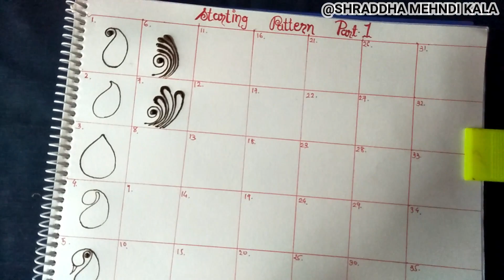Basic Mehndi Pattern Class For Beginners - PART 12 By Henna Artist Shraddha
Welcome Friends,Thanks for Visiting Henna Artist Shraddha.

This video is about henna design.You can learn simple and beautiful henna design step by step through our video.

Our aim is to provide guidance about henna class to beginners and those who want to learn henna design.

Henna work is my hobby and i enjoyed in this work so i want to share this to you all people.

For any order or suggestions direct message on Instagram page.